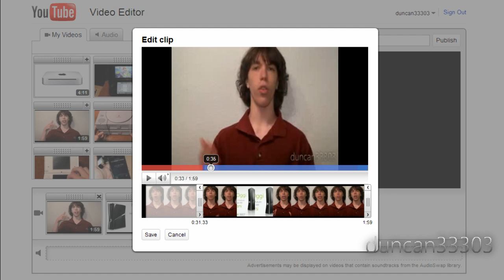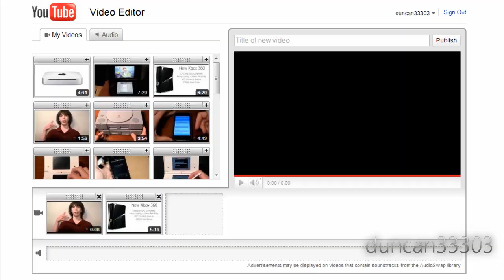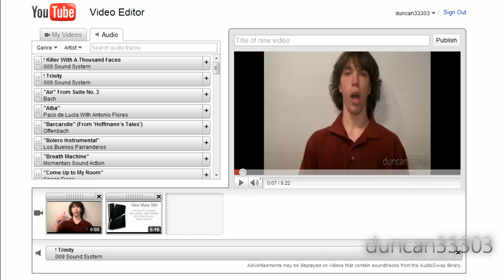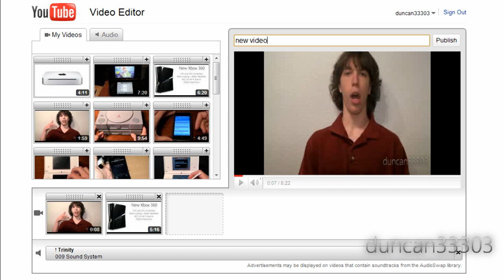YouTube Video Editor Tutorial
In this video I go over the new YouTube feature that allows you to edit your videos straight from the website. Using the new editor you can combine videos, trim the length, add custom music, preview the entire video and render it into a new video all from the site. While it's obviously not the most full featured editing suite around for simple tasks such as trimming a video a bit or making home movies the new YouTube Video Editor is a fantastic tool. Just upload your video(s) to the site, go to the YouTube Video Editor and get to editing your own videos!